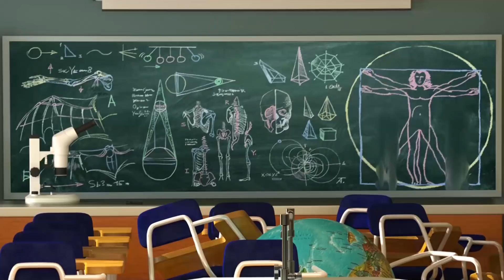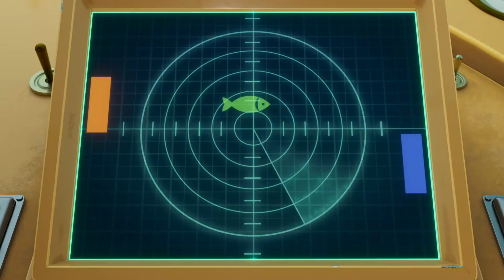Booba 😎 Booba é explorador 😎 Desenhos Animados Engraçados Para Crianças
Assista ao novo episódio do desenho animado

Melhores Aventuras dos amigos Booba e Loola!